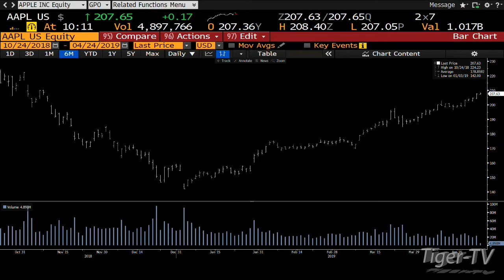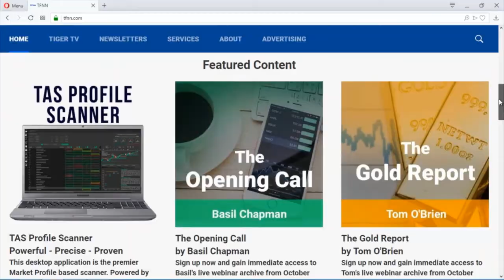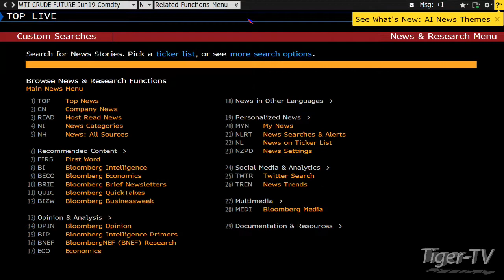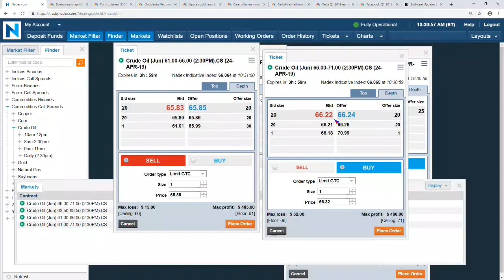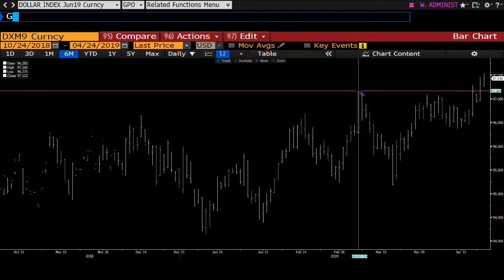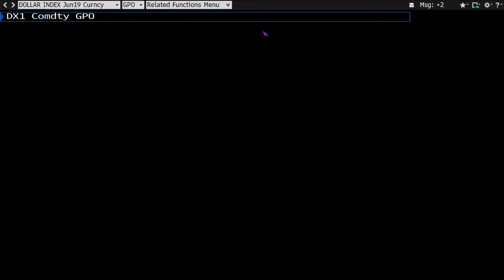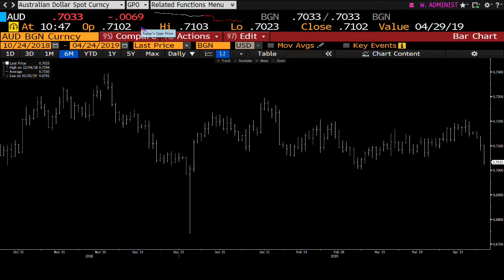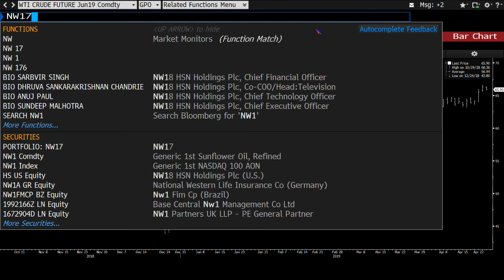April 24th Bull-Bear Trading Hour on TFNN - 2019